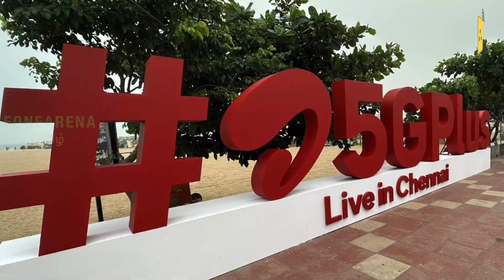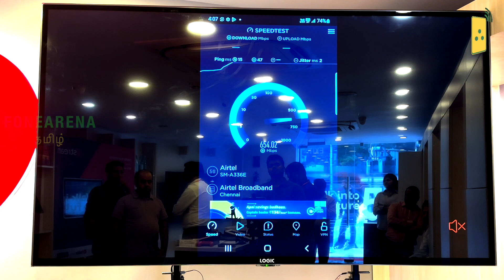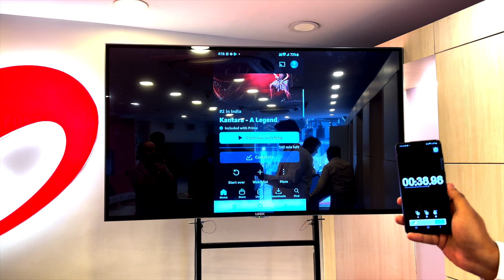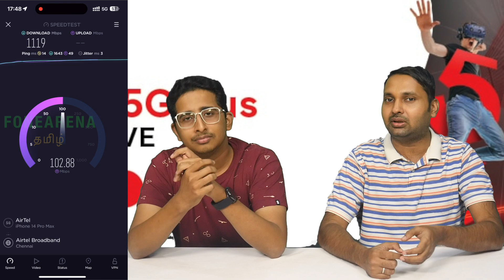Airtel 5G Speedtest in Chennai - Indoor and Outdoor Demo - 1Gbps speeds!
Airtel5G is now live across Chennai. We talk about speeds indoors and outdoors along with live speed test.